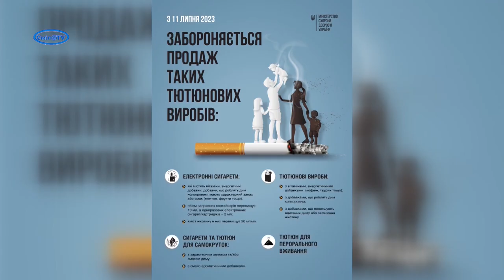З 11 липня заборонено будь-яке куріння в громадських місцях